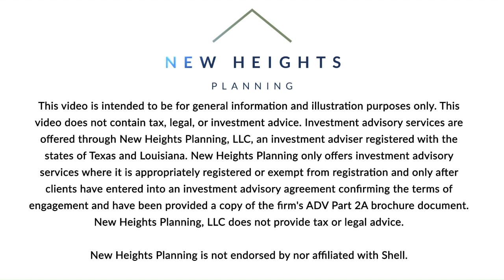Retiree Interview with Ted Baumen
Interview with oil and gas retiree Ted Baumen. Ted shares his experiences and wisdom from 40 years in the industry.

This interview is incredibly timely as we discuss how he managed uncertainty, transitions, and adapting to change.

Ted brings a proven perspective on taking a fit-for-purpose approach to planning a successful retirement. He discusses starting with a single-paragraph discussion document and then building over time, with additional focus on fulfillment, how he exited, and longevity in addition to the financial requirements.

Be sure to listen to Ted's focus on balance, integrity, and the three fundamental questions he used to look after himself.

Please see New Heights Planning's home page for full disclosure. The statements by the interviewee are their own thoughts and will not always reflect the views of New Heights Planning. This video should not be considered financial advice.